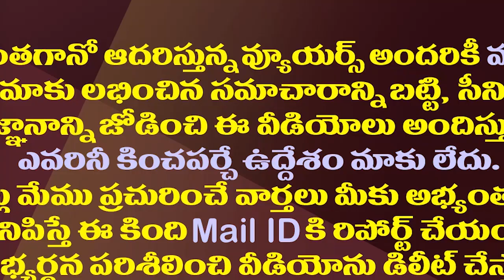ఆ ముగ్గురు స్థానంలో..నెల్లూరు రాజకీయంలో కీలక మలుపు| This Is The YSRCP Present Situation In Nellore